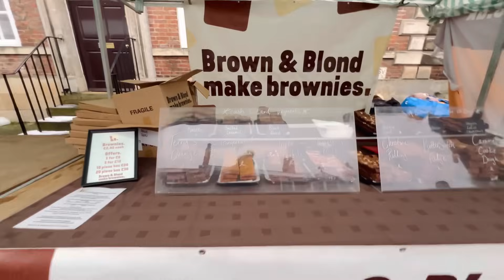หนึ่งปีมีหนึ่งครั้ง คริสต์มาสมาเก็ตที่เมือง Tadcaster เมืองที่จอยอยู่คึกคักคนเยอะแยะมากมาย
วันนี้คึกคักมากมายเมืองที่จอยอยู่